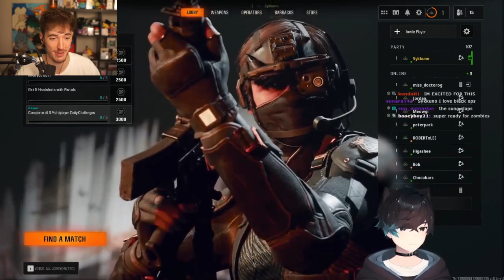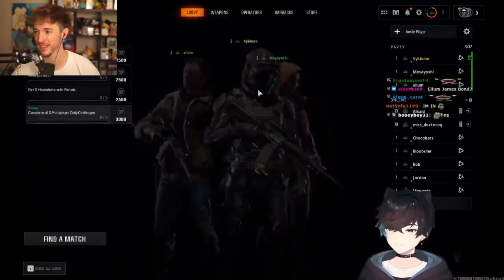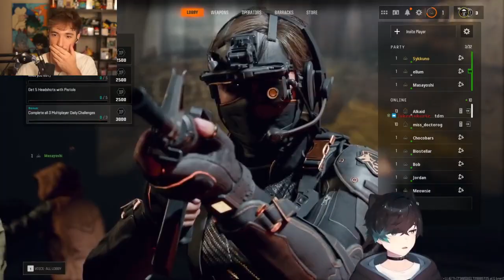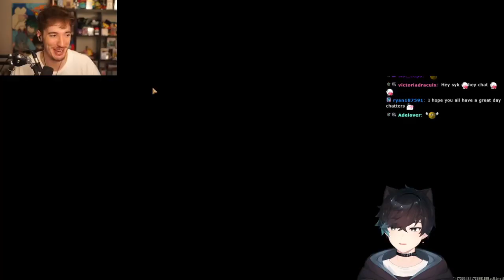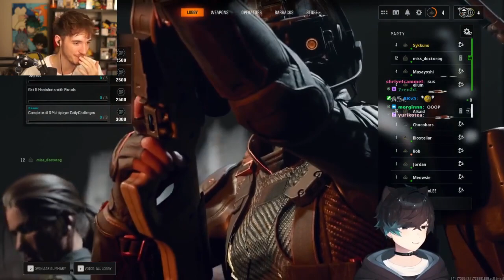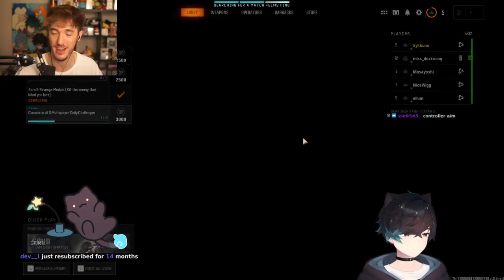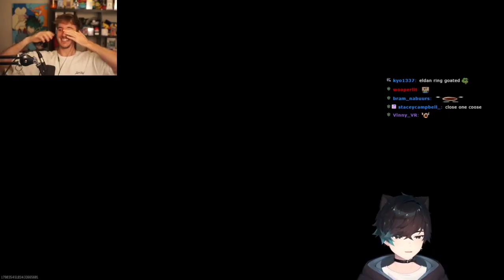Sykkuno plays Call of Duty Black Ops 6 with Ellum, John etc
Follow Sykkuno!